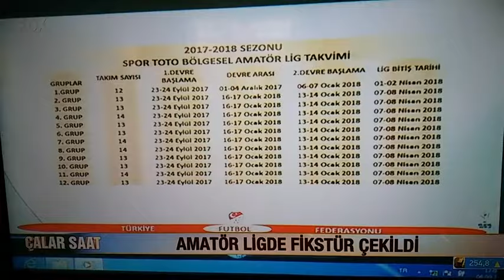KATILIM PARASI DEĞİL, TATAR GİBİ SAMİMİ KATILIM ŞART!..